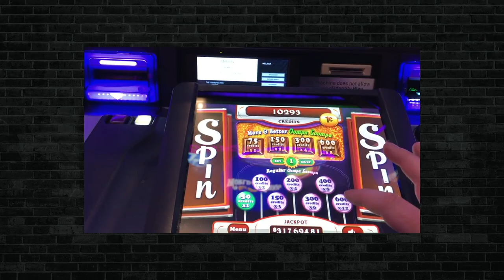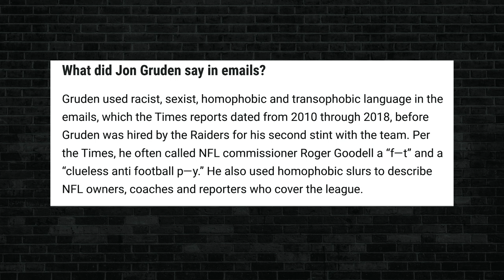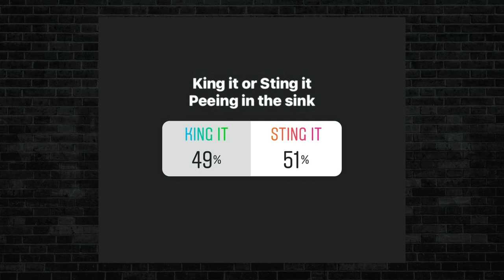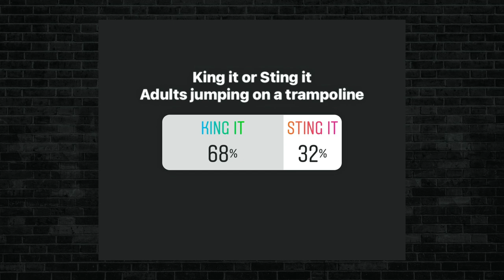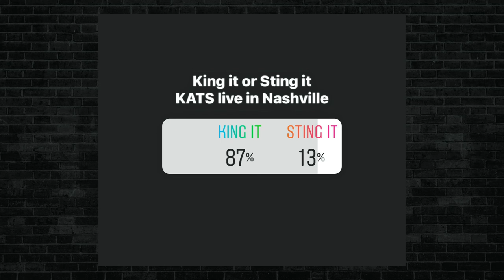Fat Street Boys | King and the Sting w/ Theo Von & Brendan Schaub #143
The boys talk Theo's upcoming Netflix special on Tuesday October 19th!, their favorite TV shows and movies, Brendan's trip to Vegas, Dave Chappelle's new special, farting in bed, all new KATS In The Wild, the Jon Gruden controversy, adults jumping on trampolines, a request from a dime piece for a live KATS in Nashville and much more!

Theo's new Netflix special drops October 19th!

Get your King and the Sting merch at katsmerch.com